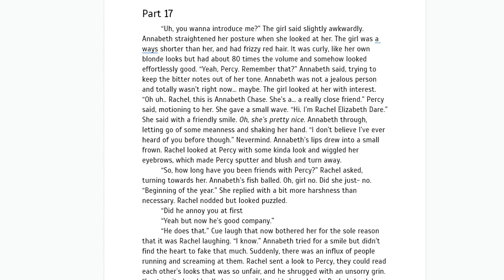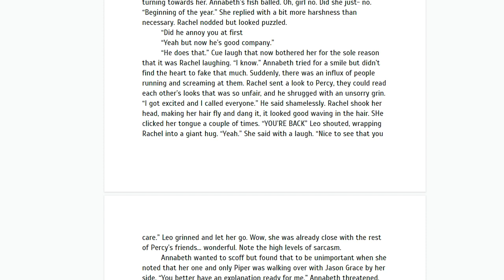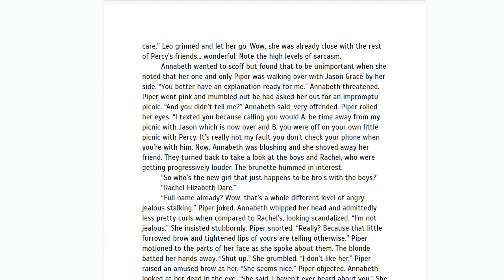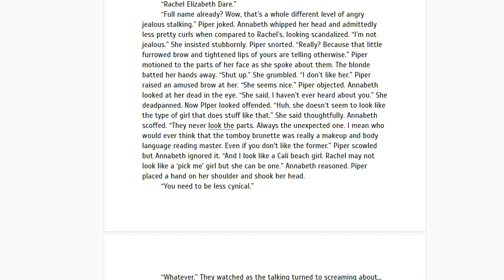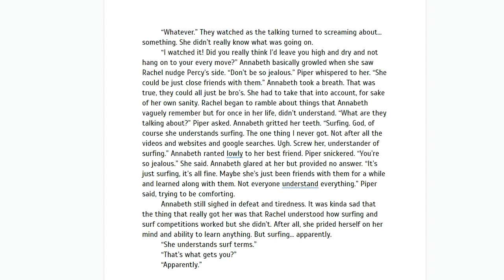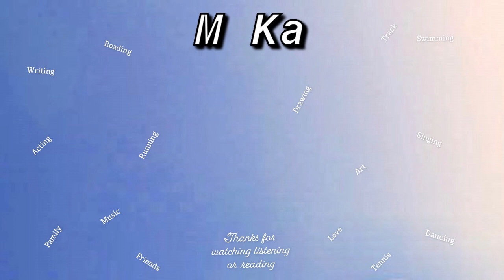Books Don't Mix With Water Part 17 Percabeth Percy Jackson High School AU Fanfiction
Hello, my loves! I worked extremely hard on this video and I really appreciate that you watched this video. I write fanfics here on Youtube about Miraculous Ladybug, The Flash, Harry Potter, Percy Jackson and many more! If you enjoy any of my videos please like them so I can make more like them and make more content that you will like. If you are looking for more of my videos I will link some playlist and videos! Have a wonderful day!

I make these videos because I love to write and I love books. I want to share my love of these things with as many people as I can. My videos are unlike most other, you can set up a playlist and listen to my stories as you work or do something else. You can also listen to them to fall asleep, you won't be confused by something happening on screen that isn't explained. You'll hear everything and never be confused again. You can also read-a-long with me as the video had the book recorded right on it!

It's so easy and I promise won't take much time. All you gotta do is hit four things, not much right? Second, like these videos. Lastly, hit another video and listen along, maybe while doing your homework or writing emails to your boss. Easy as that!

Black Lives Matter ! Help support their fight and raise their voices, educate yourself and sign for change